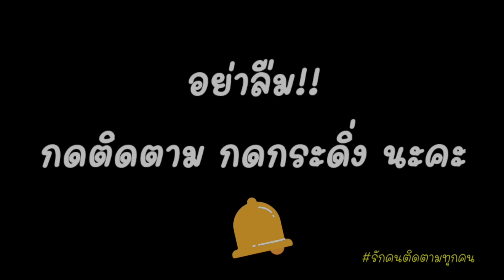เกลลี่&ธันวา ในแต่ละวันทำอะไรบ้าง